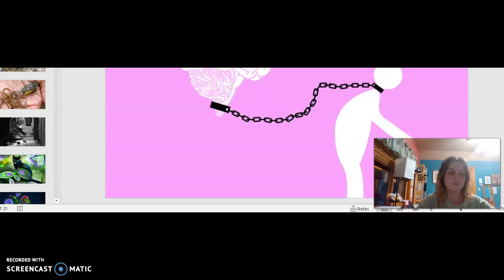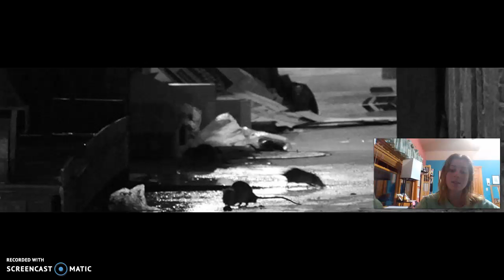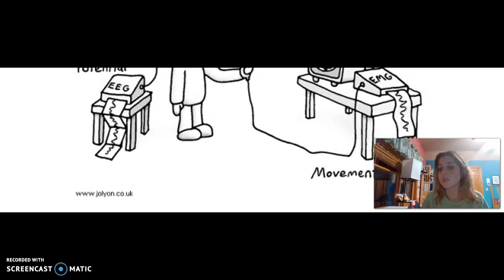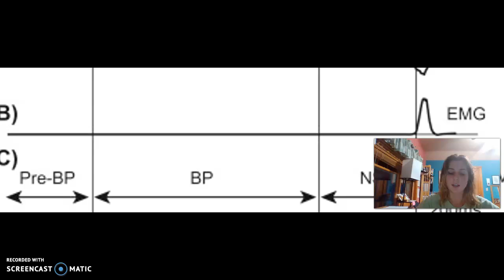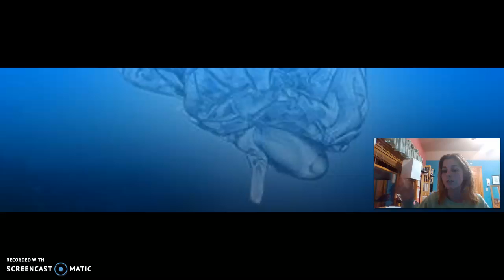If You Don’t Write the Paper, Why Do You Sign Your Name?